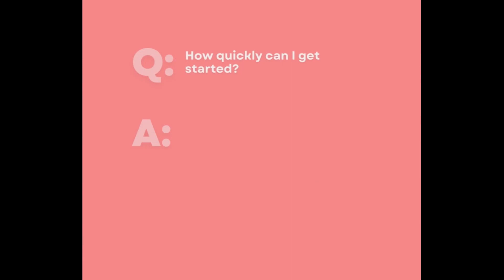Common Questions about Joining Dugan's Travels Host Agency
Are you looking for an amazing opportunity to join an amazing family of agents? Look no further than Dugan's Agents! Our team is dedicated to providing outstanding services and exceptional customer experiences. Not only are you joining a team of knowledgeable professionals, but you'll also have the chance to collaborate with other talented people, develop new skills, and make a meaningful impact. We can't wait to welcome you onboard! JoinDugansAgents 🙌 💯 🔥